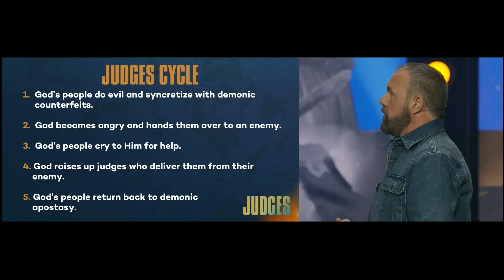The purge is going to happen for real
To get more unfiltered, uncensored, and unapologetic Bible teaching from Pastor Mark Driscoll, or text “RealFaith” to 99383.